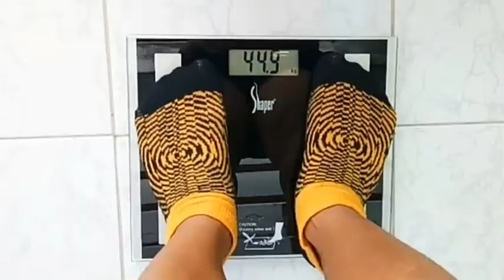อยากมีหุ่นผอมเพรียว. ลองสูตรนี้ดูสิค่ะ. ไม่ลำบากในการกิน อย่างที่คิด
ผึ้งเลือกสูตร3มาให้ค่ะ.  ดูแล้ว. มันง่ายดี. หากินได้ง่าย.  และสะดวกในการหาซื้อ.  ลองดูนะคะ. รูปร่างสวย.  ความสวยตามมาแน่นอนค่ะ.  เชื่อผึ้ง